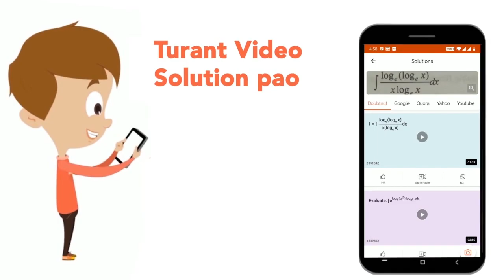Choose the word with correct spelling to fill in the blanks in the sentence given below. Mrs. Sh...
Choose the word with correct spelling to fill in the blanks in the sentence given below. Mrs. Sharma always wants to enjoy a ……. Life
Class: 14
Subject: ENGLISH
Chapter: SOLVED PAPER 12 SEPTEMBER, 2013
Board:CTET

👉 Have Any Query? Ask Us.